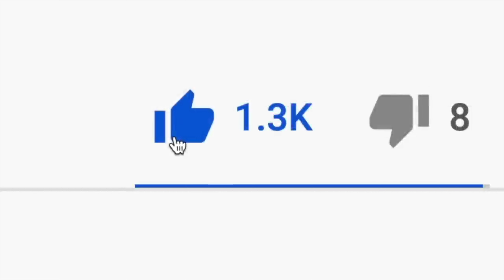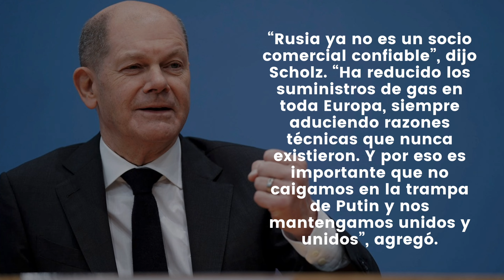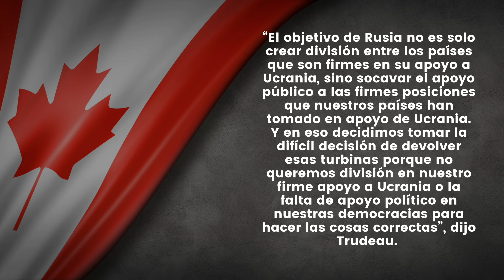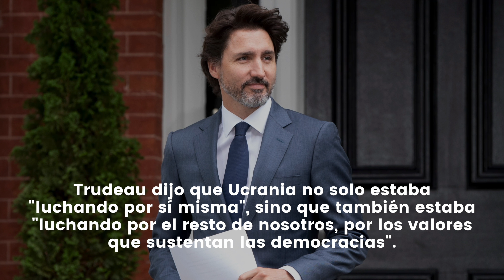URGENTE! PUTIN SE ACABA DE LLEVAR LA PEOR SORPRESA DE SU VIDA!!!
NOTICIAS ULTIMO MINUTO  - URGENTE! PUTIN SE ACABA DE LLEVAR LA PEOR SORPRESA DE SU VIDA!!! - MUY BUENA INFORMACION - NOTICIAS DEL DIA!

Los esfuerzos de Rusia para convertir la política energética en un arma fracasaron cuando Canadá acordó entregar una turbina de gas clave para usar en el gasoducto Nord Stream 1 que suministra gas natural a Alemania, dijeron el lunes el canciller alemán Olaf Scholz y el primer ministro canadiense Justin Trudeau.

"Esta fue una decisión importante porque expuso la estrategia de (el presidente ruso) Putin, que tiene como objetivo dividir a los aliados, que tiene como objetivo afectar el apoyo a Ucrania, y si nos mantenemos unidos, entonces podemos excluir exactamente eso", dijo el canciller alemán, Olaf Scholz. dijo durante una conferencia de prensa conjunta con el primer ministro canadiense Justin Trudeau el lunes.

“Rusia ya no es un socio comercial confiable”, dijo Scholz. “Ha reducido los suministros de gas en toda Europa, siempre aduciendo razones técnicas que nunca existieron. Y por eso es importante que no caigamos en la trampa de Putin y nos mantengamos unidos y unidos”, agregó.

 Europa y Alemania seguirán dependiendo durante el próximo año o dos de las importaciones rusas, específicamente de gas, dijo Trudeau. El primer ministro canadiense rechazó los esfuerzos de Rusia por culpar a Canadá. “Lo que hemos hecho al devolver esa turbina es eliminar la excusa de que Rusia tenía que culpar a alguien más por su decisión de armar la política energética”, dejó claro el primer ministro canadiense.

“El objetivo de Rusia no es solo crear división entre los países que son firmes en su apoyo a Ucrania, sino socavar el apoyo público a las firmes posiciones que nuestros países han tomado en apoyo de Ucrania. Y en eso decidimos tomar la difícil decisión de devolver esas turbinas porque no queremos división en nuestro firme apoyo a Ucrania o la falta de apoyo político en nuestras democracias para hacer las cosas correctas”, dijo Trudeau.

La turbina está en Alemania esperando ser implementada, según Scholz. La empresa energética estatal rusa Gazprom había reducido sustancialmente las entregas de gas a Alemania en julio diciendo que una turbina de gas defectuosa necesitaba mantenimiento. A pesar de haber reanudado las entregas de gas al 20 por ciento de la capacidad máxima, Gazprom anunció un mantenimiento adicional a fines de agosto, lo que llevó a otra suspensión de las entregas de gas.

Alemania está tratando de llenar sus instalaciones de almacenamiento en la medida de lo posible con medidas de austeridad en preparación para el próximo invierno.

Trudeau dijo que Ucrania no solo estaba "luchando por sí misma", sino que también estaba "luchando por el resto de nosotros, por los valores que sustentan las democracias".

“Y es por eso que somos inequívocos en que Putin no debe ganar. Continuaremos estando allí, para defender nuestras democracias”, prometió Trudeau, incluso si estaba “causando dificultades en todo el mundo, dificultades para nosotros”. Pero Putin tuvo que rendir cuentas por estas dificultades porque fueron causadas por Vladimir. El mismo Putin, dijo Trudeau.